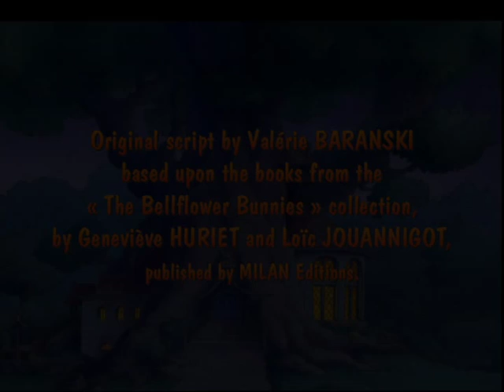The Bellflower Bunnies - The Chosen One - Episode 47 - Season 3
The Bellflower Bunnies (French: La Famille Passiflore) is an animated series based on the Beechwood Bunny Tales book series by Geneviève Huriet. The show debuted on the TF1 network with four episodes airing between December 24 and December 28, 2001. It is a co-production between France's TF1 and several Canadian companies.
The show centers on the adventures and exploits of the Bellflower family, a clan of seven rabbits who live in Beechwood Grove. The two adults in the family, Papa Bramble and Aunt Zinnia, take care of their five children: Periwinkle, Poppy, Mistletoe, Dandelion and Violette.